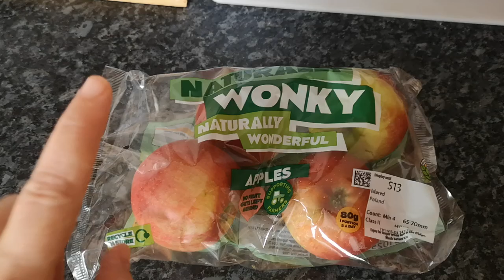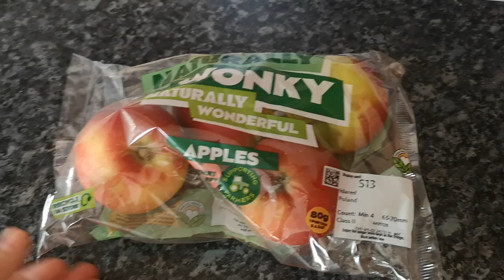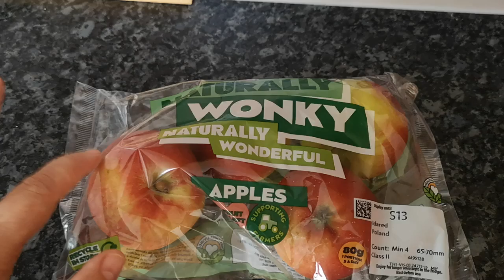POLISH APPLES ARE THE BEST ON EARTH JABŁKA POLSKIE NAJLEPSZE NA ŚWIECIE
WELCOME EVERYONE TO MY CHANNEL HELP ME GET 1 M SUBS!
SUPER SPOŁECZNOŚĆ
MOJE GOTOWANIE NA EKRANIE